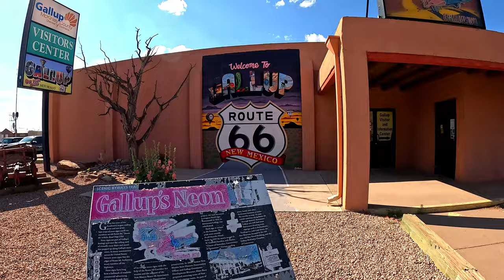ROUTE 66 ROAD TRIP: GALLUP | NEW MEXICO